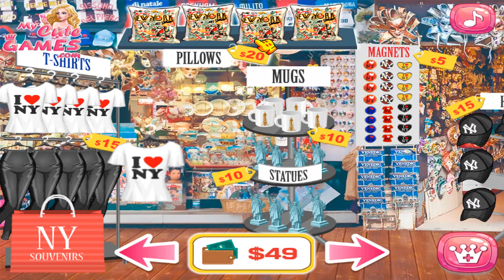Princesses Visit New York - Dress Up Game for Kids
Merida and Pocahontas got tired of the surroundings, so they decided to go travelling and enjoy new places together. They start with New York, USA. First of all, delicious meals before any action is important. Visit one of the most popular cafes in the city! Then drop into the nearest souvenir shop and buy some unique symbols of the city – choose between plates, caps, mugs, t-shirts or even pillows. The last thing to do is picking NY outfits that will definitely fit both princesses. Enjoy your trip!